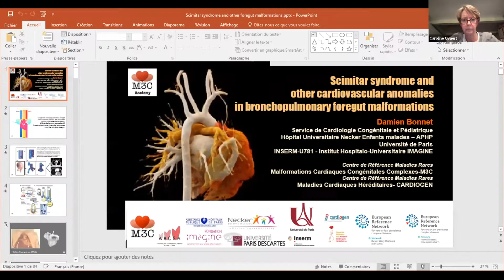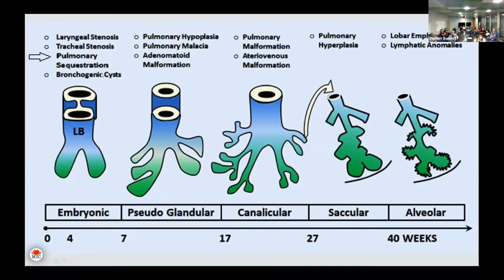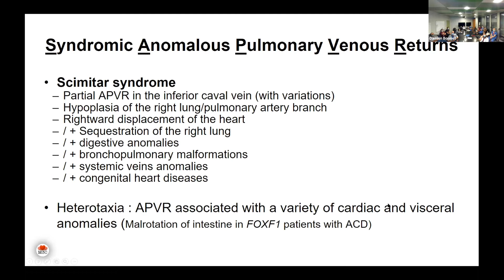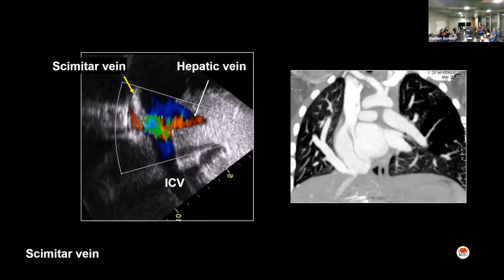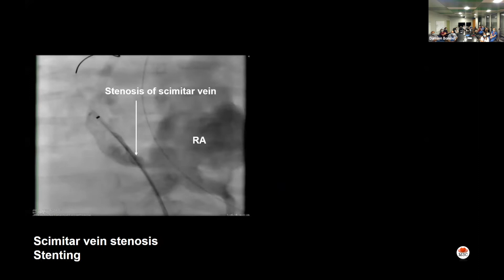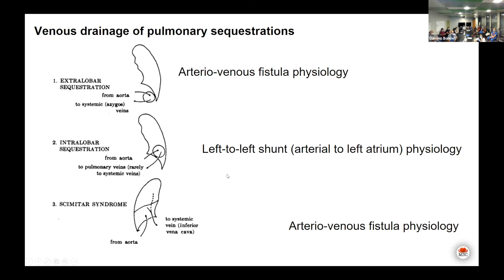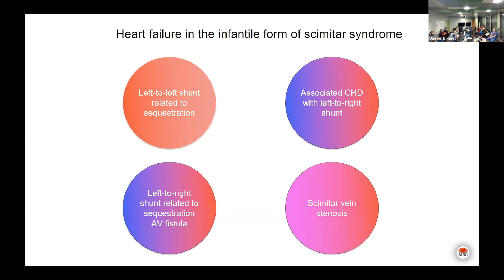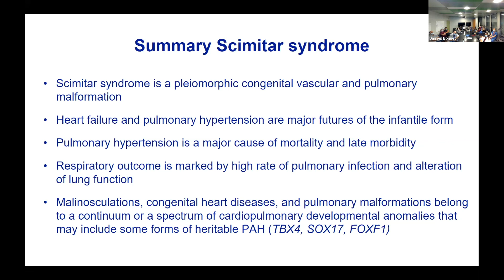Scimitar syndrome and other bronchopulmonary foregut malformations Damien Bonnet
7ème séance de la M3C Academy consacrée aux veines pulmonaires. Discussion autour du syndrome du cimeterre et des autres malinosculations par le Professeur Damien Bonnet du M3C Necker.